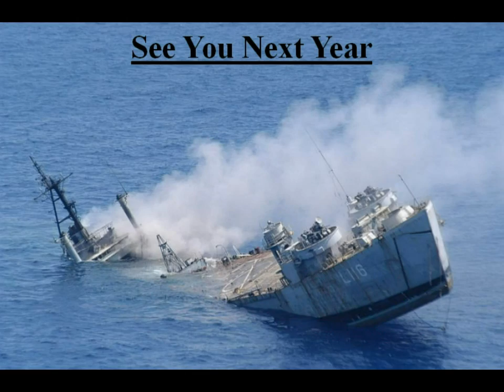Navy vs. Notre Dame 2011: ND 56 - NAVY 14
Notre Dame hosts Navy for a session of vengence and redemption. The Irish dominated Navy all day on their way to a 56-14 rout of the Mids.